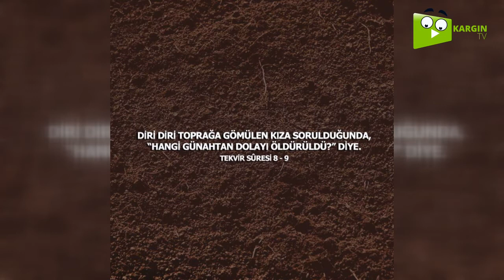KIYAMET GÜNÜ İÇİN AYETLERLE BİR HATIRLATMA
insanlığa bir hatırlatma yapalım. Bu dünyanın fani olduğunu ve gerçek hayatın kıyametten sonra olacağını unutmamalı insanlar.

KATKILARINDAN DOLAYI BY EDOO YANİ BİZİM ERDEM ABİ'YE ÇOK TEŞEKKÜR EDİYORUM.